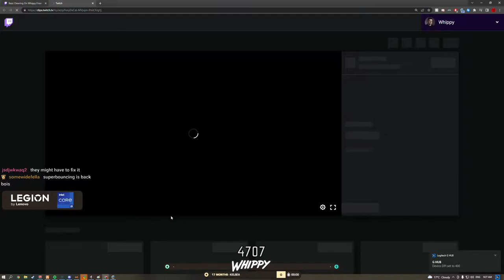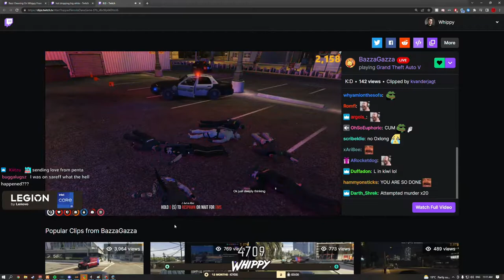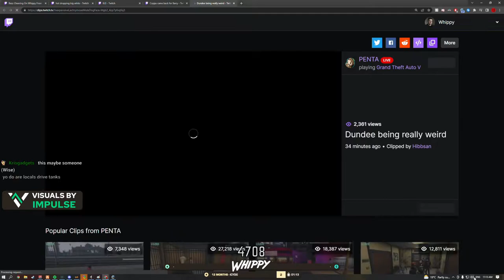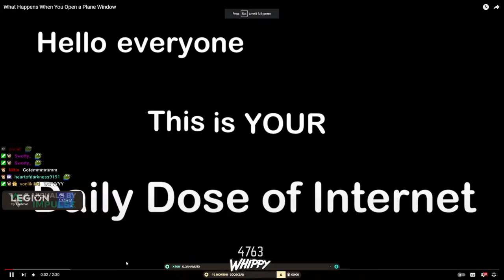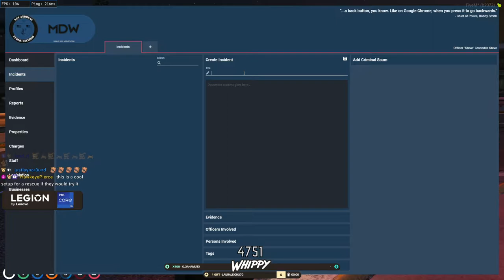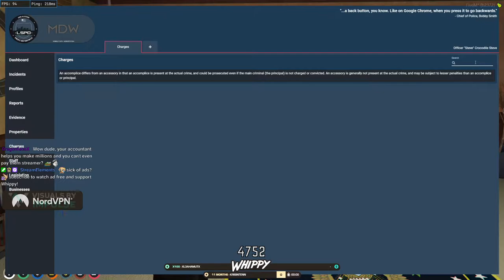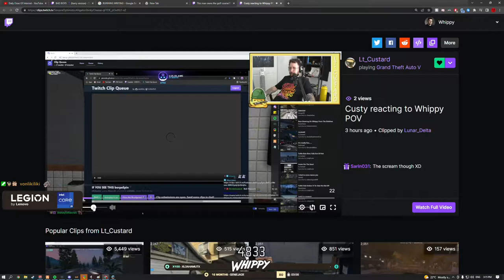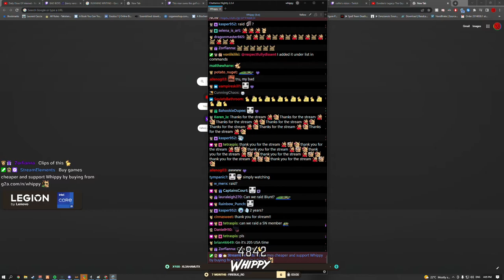5 Aug 22 | Whippy | Dundee | Croc | SN War Continues & PD Shootout! | GTA RP | NoPixel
RP Content Owned by: Whippy

00:00:00 Dundee
02:58:57 Croc